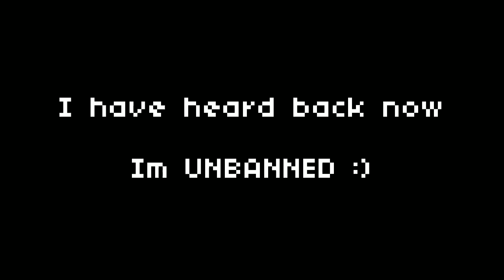im sorry..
DO I SMELL CLICKBAIT?

💵Buisness???

timestamps
0:00 intro
0:25 explaining how i got banned
4:27 outro